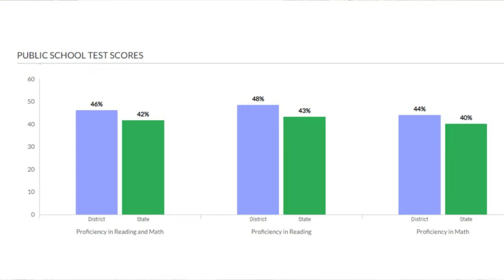Discover the Pros and Cons of Living in Quincy Massachusetts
Pros and cons of living in Quincy Massachusetts | Is Quincy A Good Place To Live?

Thinking about moving to Quincy MA? Here are a couple of my top pros and cons that will answer the question "Is Quincy A Good Place To Live?"

Moving to the Boston Area? Have a real estate need or question? Book a consult with me today!
🤔Thinking of Moving to Boston Metro Market?